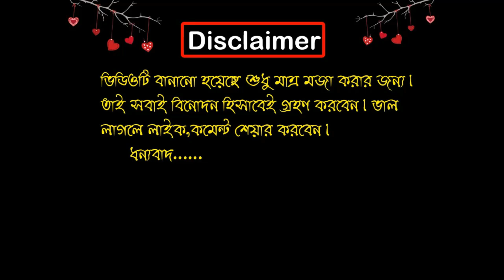Bangladesh Vs New Zealand 2nd T20 After Match Bangla Funny Dubbing | Mahmudullah, Tom Latham & Afif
Hello Friends,Welcome Back To Another Brand New Video.Today Our New Video Topic is Bangladesh vs New Zealand 2nd T20 Match.It called Bangla Funny Dubbing Video.After  watching this video please do Like, Comment, Share and Subscribe my channel  Bd Voice for latest Video.